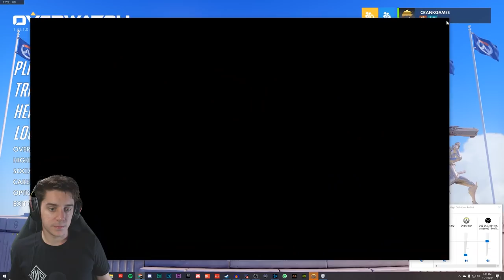𝙄 𝘼𝙈 𝘼 𝙂𝘼𝙈𝙀𝙍❗❗❗